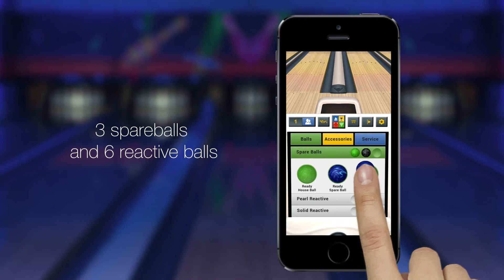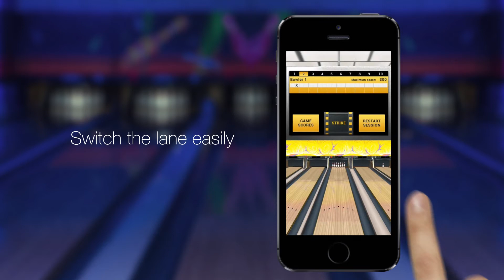Bowling Simulator promo video by GW Studio